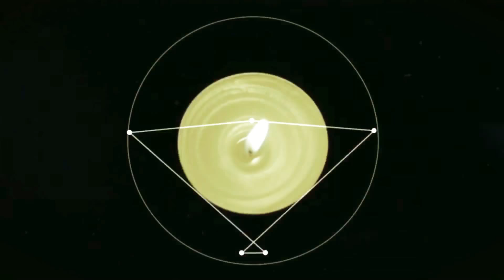The Actual Moon - Visual Poem - Spoken Word Poetry - Jennifer Juan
Today, I have a new short poetic film for you, entitled "The Actual Moon" based on one of my recent poems.

Read hundreds of poems and short stories like this, in my free writing archive,